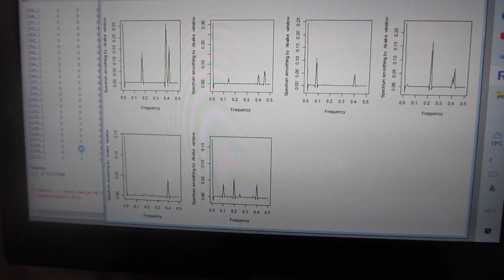超音波の音圧・振動データから、新しい超音波利用を導く（超音波システム研究所）